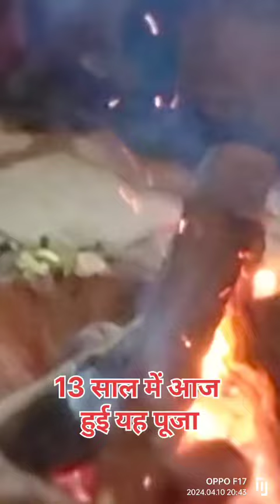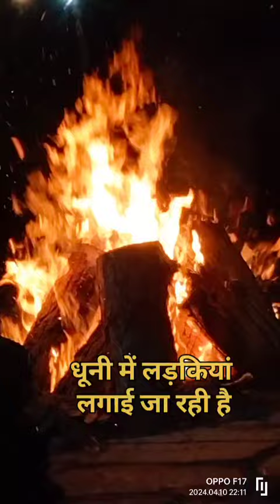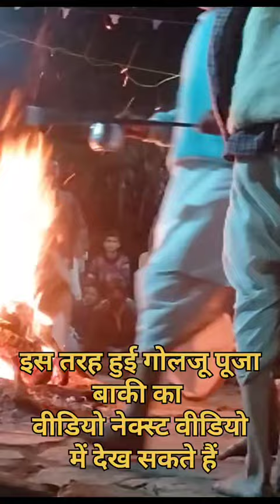🙏Golu Devta jagar/कुमाऊनी जागर/गोल्जू की पूजा सम्पन्न हुई🙏kumauni Golu Devta jagar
Golu ki jagar
Golu jagar
kumauni jagar Golu Devta
golu Devta ki jagar
Golu Devta ki jagah Kumaoni